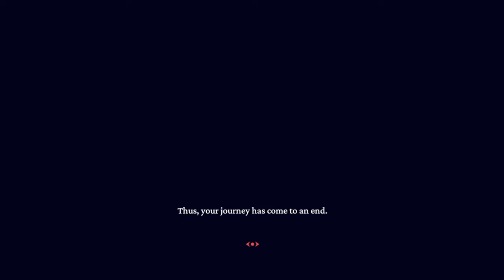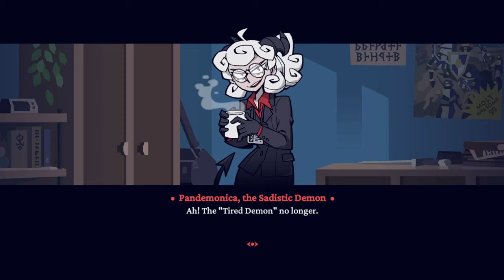The ending of Hell Taker | Helltaker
Helltaker is a game where you play as a guy who had a dream about having a demon girl harem. he found a way into a physical hell to get demon girls, whom has physical bodies, from there.

This is the end and so is the aftermath.